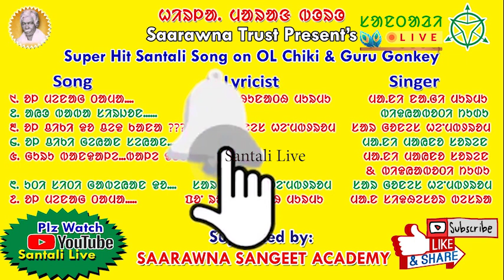Super Hit Song on Ol Chiki & Guru Gonkey||EP149||Santali Live||Saarawna Sangeet Academy||BBSR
GANGAN SAAR, MADHUSUDAN SAAR, HIKIM SAAR, RAMKUNDIA SAAR AND  BALARAM SAAR

AND PARAO SAAR, JIVAN SAAR, ARJUN SAAR, MANSING SAAR, DURGA SAAR, RADAL SAAR & SUKANTI MADAM.

Initiated By : Saarawna Trust, Bhubaneswar

Copy Right Reserved with the Santali Live YT Channel & Saarawna Trust, Bhubaneswar.